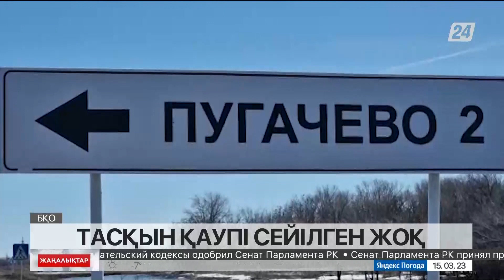БҚО-да 8 жол бөлігін су жырып кетті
Батыс Қазақстан облысында 8 жол бөлігін су жырып кетті.